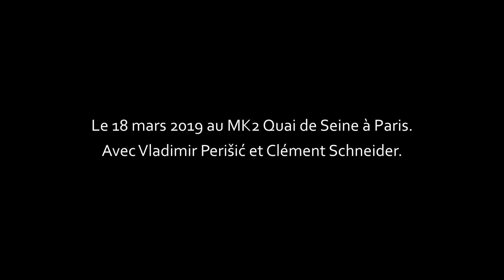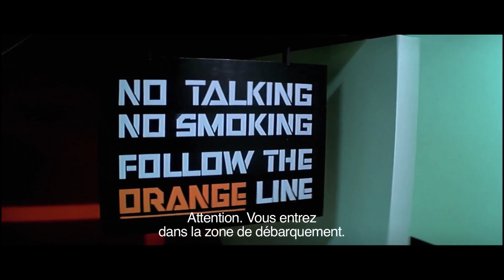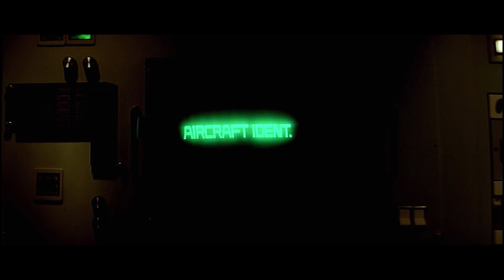ACID POP - Il n'y a pas de différence entre un film historique et un film de science-fiction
Il n'y a pas de différence entre un film historique et un film de science-fiction.
Le 18 mars 2019 au MK2 Quai de Seine à Paris, avec les cinéastes de l'ACID Clément Schneider et Vladimir Perišić.
Avec la projection de Un violent désir de bonheur de Clément Schneider

On serait tenté de croire qu'au cinéma, tandis qu'on imagine le futur, on cherche à fidèlement reproduire le passé. Pourtant dans un film historique comme dans un film de science-fiction, l'imaginaire se met au travail du réel pour fabriquer une image du monde, utopique ou non. Par le détour de la fiction, il produit des vérités, brûlantes, contemporaines parce que finalement inactuelles. En définitive, le cinéma ne se doit-il pas de réécrire l'histoire ?